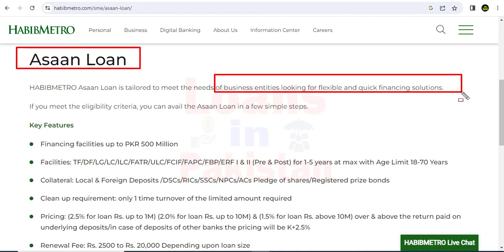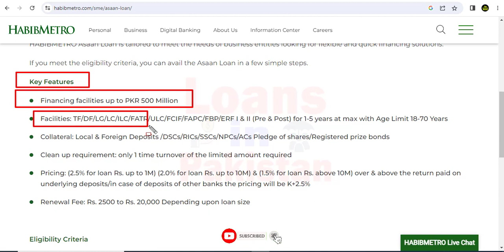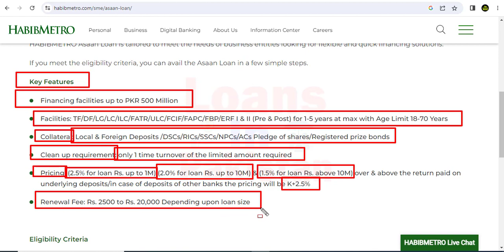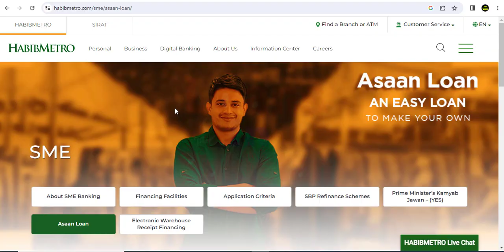habib metropolitan bank loan scheme 2023 | habib metropolitan bank asaan loan scheme 2023